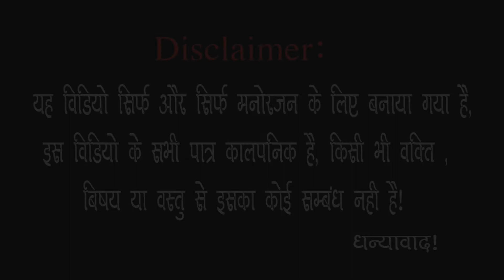शेखर भाई कॉमेडी ll परदेशी भाई की लुटाई ll बघेली कॉमेडी ll Shekhar Bhai ll Bagheli Films.